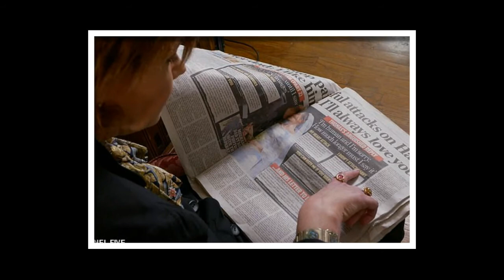Samantha suddenly revealed that she was pregnant with Prince Harry between bitter feud with Meghan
Samantha Markle reveals bitter feud with her sister and Harry began when the Prince referred to the Royals as 'the family I suppose Meghan has never had' in controversial 2017 radio interview